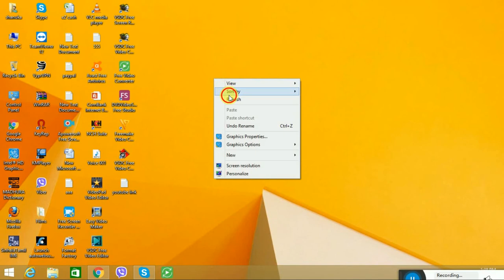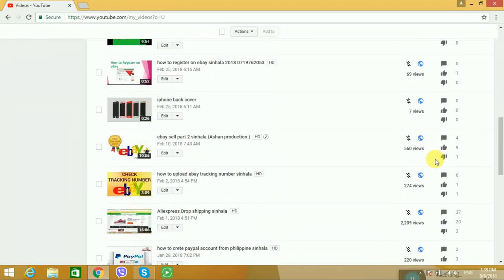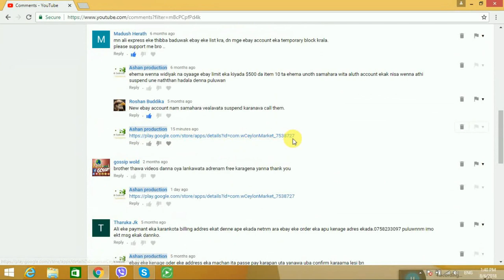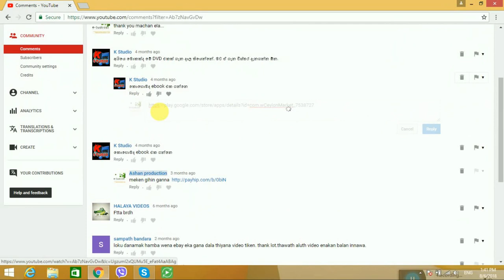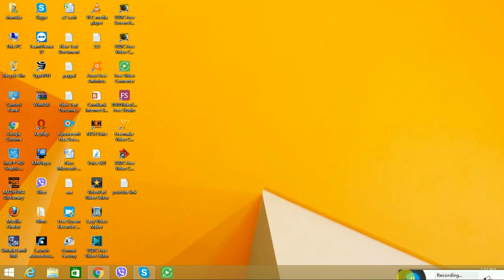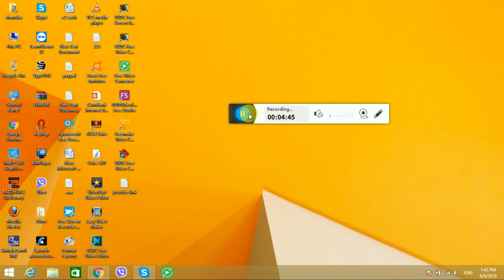ceylon market Android app/ Sinhala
you want Android app please cantact me -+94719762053
unlimited product upload